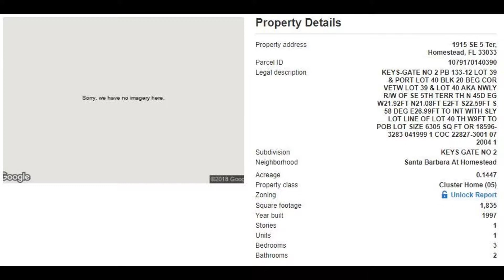1915 SE 5 Ter, Homestead, FL 33033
opportunity.

MLS Status: MLS Listed
Property Type: Single Family
Year Built: 1997
Construction: CBS (Concrete Block Structure)
Living Area: 1835
Multi Unit Info:
This is a spacious and beautiful home on a corner lot with a spacious floor plan, screened porch and vaulted ceilings. The property comes with Dishwasher, Dryer, Washer/Dryer Hook-Up,r Equipment/Appliances, Refrigerator, Smoke Detector, Washer.